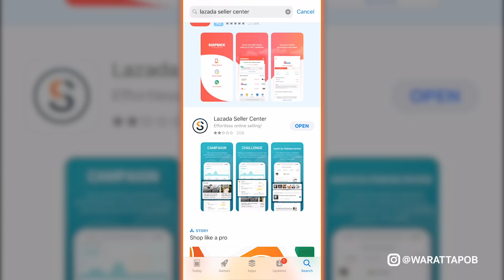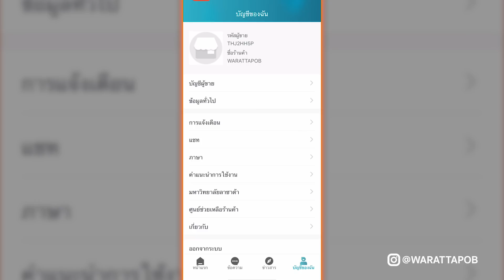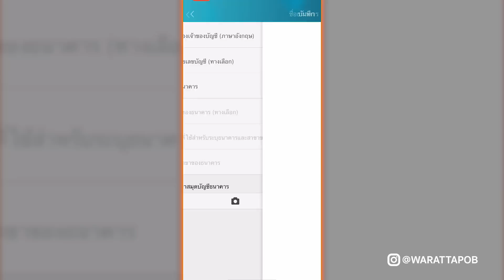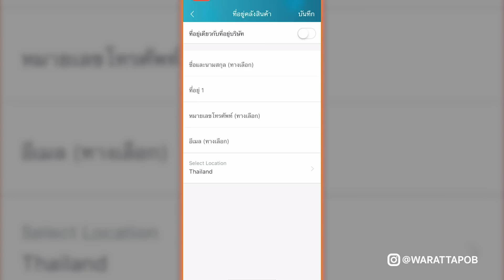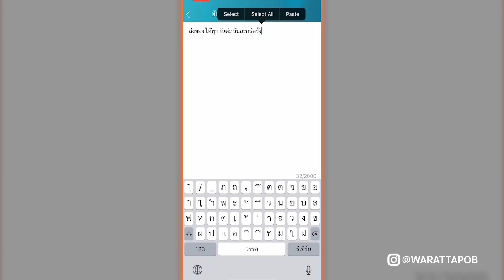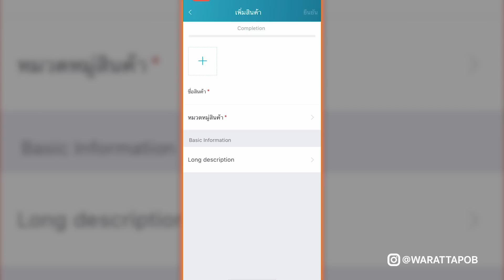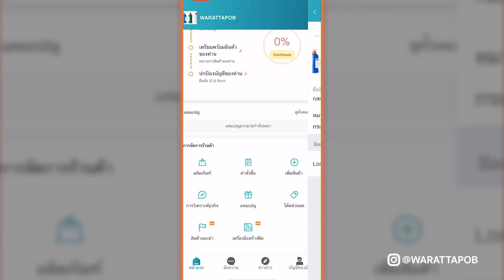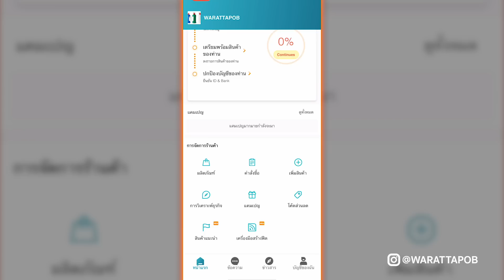วิธี ขายของ LAZADA 2022 - EP12 วิธีสมัครขายของทางมือถือ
📣 เชิญเข้าร่วม อบรมออนไลน์ฟรี! ไม่มีค่าใช้จ่าย 📣
วิธีที่จะทำให้คุณ ได้ยอดขาย 1,000,000 บาทต่อเดือนขึ้นไป บน Lazada และ Shopee โดยใช้กลยุทธ์ WAR-KETING™ของ อ.วรัทภพ

คุณทำได้ถึงแม้ว่า
✅คุณไม่รู้ขายอะไรดี
✅มีเงินลงทุนน้อย
✅ไม่เก่งคอม
✅ไม่เคยขายของออนไลน์
✅กลัวว่าคู่แข่งเยอะ
✅กลัวว่าคนจีนมาขายเอง

💥คลิกเข้าร่วมด่วน ก่อนที่นั่งเต็ม💥 เข้าร่วมอบรมออนไลน์ฟรี! กดลิงก์นี้

วิธีสมัครขายของทาง LAZADA ผ่านทางมือถือ

ซึ่งหลังจากผมทำคลิป วิธีสมัครผ่านทางคอมแล้ว
มีคนจำนวนมาก ที่ไม่มีคอม "มีแค่มือถือ"
ก็เลยลองใช้มือถือสมัครดู แต่ส่วนใหญ่ทำไม่เป็น สมัครไม่ได้
ผมจึงทำคลิปนี้ขึ้นมาแก้ไขปัญหานี้ครับ

เคล็ดลับ การตลาดและการขาย

PODCAST
--สำหรับ Android

วิดีโอนี้เกี่ยวกับ วิธี ขายของ LAZADA 2022 - วิธี ขายของ LAZADA 2021 - EP12 วิธีสมัครขายของทางมือถือ